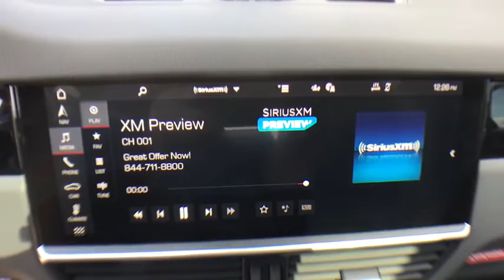2020 Porsche Cayenne Coupe Bloomfield Hills, West Bloomfield, Novi, Northville, Farmington Hills, MI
Black New 2020 Porsche Cayenne Coupe available in Farmington Hills, Michigan at Suburban Imports Farmington Hills. Servicing the Bloomfield Hills, West Bloomfield, Novi, Northville, MI area.
2020 Porsche Cayenne Coupe S - Stock#: H720061 - VIN#: WP1BB2AY6LDA57253

Black 2020 Porsche Cayenne Coupe S AWD 8-Speed Automatic with Tiptronic 2.9L V6 We will come to you!.
Axle Ratio: TBD,Wheels: 20 Cayenne Sport,8-Way Sport Seats,Leather Seat Trim,Porsche Communication Management,4-Wheel Disc Brakes,Air Conditioning,Electronic Stability Control,Front Bucket Seats,Front Center Armrest,Leather Shift Knob,Navigation System,Power Liftgate,Spoiler,Tachometer,ABS brakes,Adaptive suspension,Automatic temperature control,Brake assist,Bumpers: body-color,Delay-off headlights,Driver door bin,Driver vanity mirror,Dual front impact airbags,Dual front side impact airbags,Four wheel independent suspension,Front anti-roll bar,Front dual zone A/C,Front reading lights,Fully automatic headlights,Garage door transmitter: HomeLink,Heated door mirrors,Illuminated entry,Knee airbag,Low tire pressure warning,Occupant sensing airbag,Outside temperature display,Overhead airbag,Overhead console,Panic alarm,Passenger door bin,Passenger vanity mirror,Power door mirrors,Power driver seat,Power passenger seat,Power steering,Power windows,Radio data system,Rain sensing wipers,Rear anti-roll bar,Rear fog lights,Rear reading lights,Rear seat center armrest,Rear side impact airbag,Rear window defroster,Rear window wiper,Remote keyless entry,Security system,Speed control,Speed-sensing steering,Split folding rear seat,Steering wheel mounted audio controls,Telescoping steering wheel,Tilt steering wheel,Traction control,Trip computer,Turn signal indicator mirrors,Variably intermittent wipers,Front beverage holders,10 Speakers,AM/FM radio: SiriusXM,Exterior Parking Camera Rear